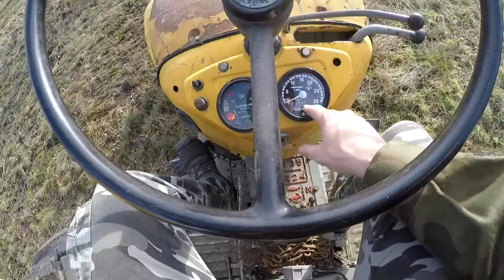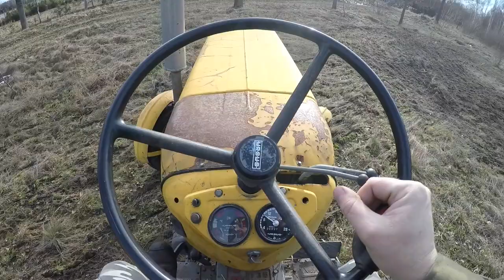Marek i Jarek i akcja w polu na 2 Ursusy C 325 i C 360